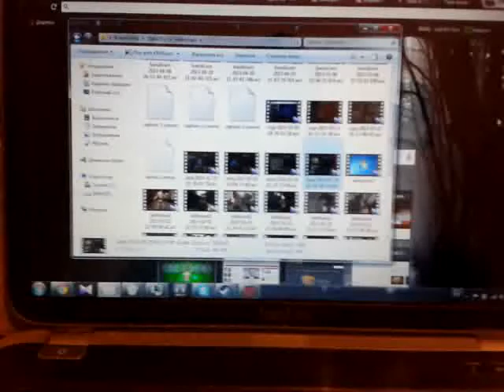TI5 - Immortal Treasure II Opening First Exclusive